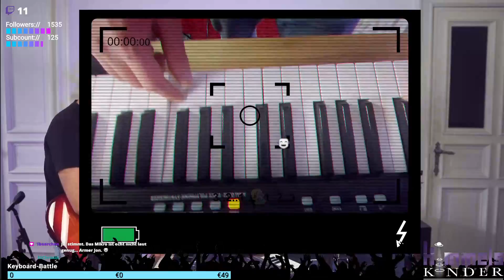Intro-Jam [19.02.2022]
Wir streamen normale Konzert-Streams, kleine Pop-Up-Konzerte, Live-Gigs und Songwriting-Sessions LIVE für euch auf Twitch:

Infos, wann was stattfindet, gibt es auf unserem Discord-Server Instagram oder Facebook

Alle vergangenen Streams und die einzelnen Lieder könnt ihr hier auf YouTube anschauen.